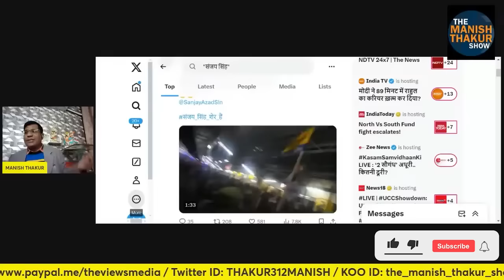संजय सिंह को तिहाड़ से UP जेल ले गई योगी पुलिस! Ed को डराने वाला क्यों कांपा? Manish Thakur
संजय सिंह को तिहाड़ से UP जेल ले गई योगी पुलिस! Ed को डराने वाला क्यों कांपा?

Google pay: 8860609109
PhonePe: theviewsmedia@okaxis
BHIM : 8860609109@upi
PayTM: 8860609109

BANK: AXIS BANK
NAME: MANISH THAKUR
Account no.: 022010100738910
IFSC : UTIB0000022
Branch: Sec 16, NOIDA, Uttar Pradesh